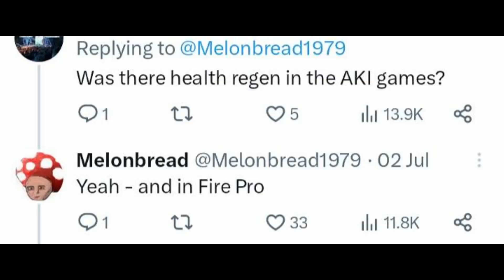10 MORE AEW Fight Forever Features that would FIX the game RIGHT NOW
Thanks to @Melonbread1979

0:03 One
0:31 Two
0:50 Three
1:14 Four
1:52 Five
2:05 Six
2:14 Seven
2:25 Eight
2:40 Nine
2:50 Ten